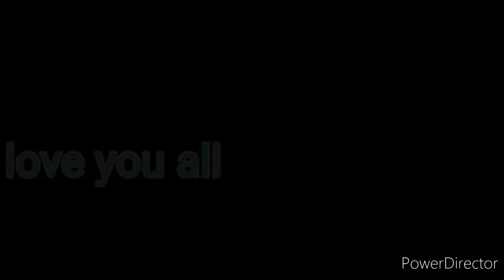Nalla easy parippu pradhaman